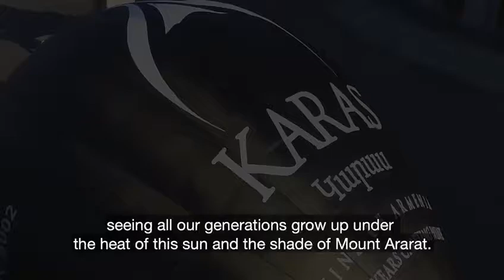El emotivo mensaje de la bodega Karas sobre la situación en Armenia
La bodega armenia Karas, propiedad de la familia Eurnekian, publicó un emotivo mensaje con motivo de la situación actual de Armenia.

"Tenemos un largo camino por recorrer juntos con la misión de vivir en estas tierras milenarias, viendo crecer a todas nuestras generaciones bajo el calor de este sol y la sombra del monte Ararat", comienza el video, con imágenes del país. "Conscientes de nuestro pasado, pertenecemos con orgullo a esta nación y estamos unidos a nuestra lucha. Emergemos de la eternidad. Somos la vida. Seamos fuertes".